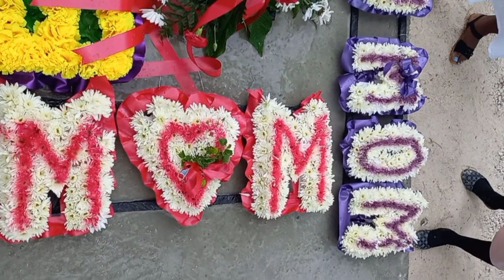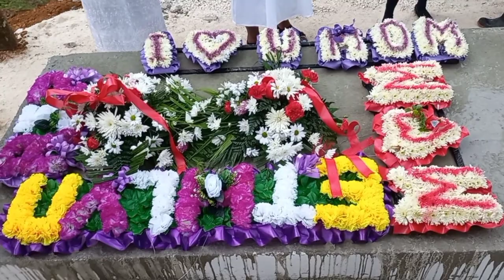Ethlyn Smith Palmer Funeral Procession. From Church To Graveside. Sunday, June 25, 2023.